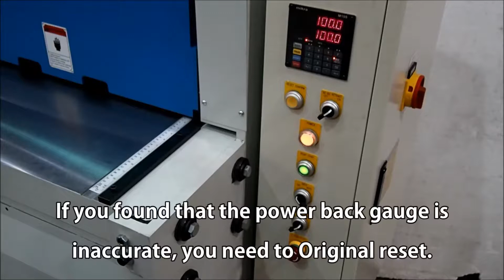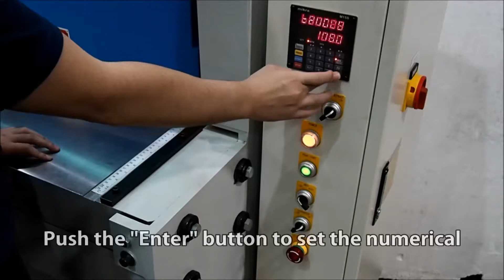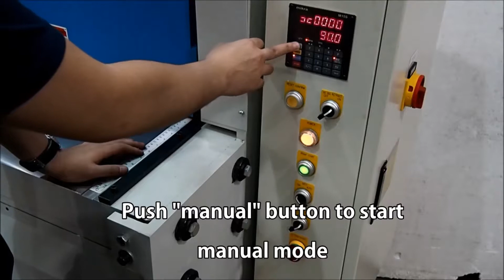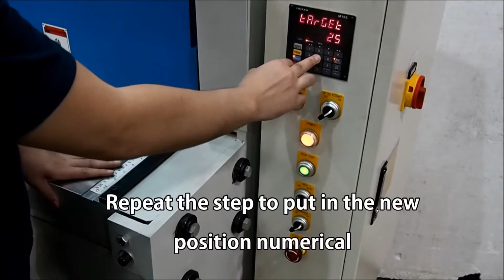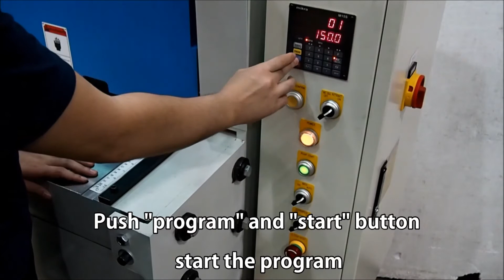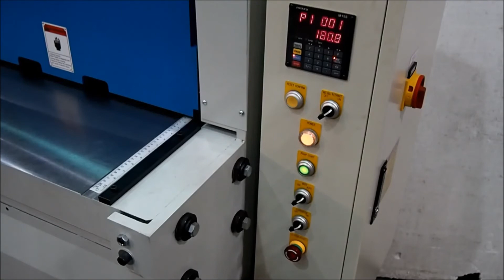FINTEK P-series Compact Shear with Sheet supporter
Test model: P-12010 with pneumatic sheet supporter

Cutting thickness: 3.5 mm
600 mm front gauge and 600 mm manual back gauge
SKD 11 Alloy blade
Hydraulic system
7.5 HP motor